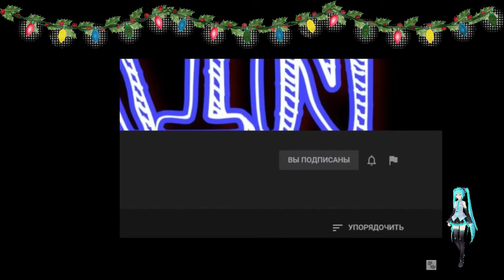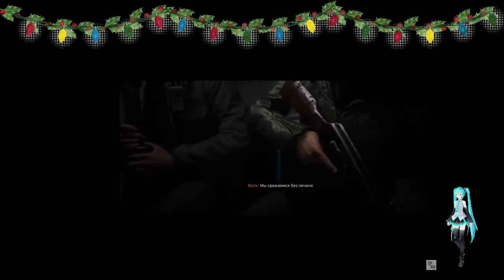Call of Duty Modern Warfare 2019 # 1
Действия будут проходить в двух вымышленных державах: Кастовии и Урзыкстан. Главный герой - знакомый по оригинальной Call of Duty персонаж - капитан Джон Прайс. Геймплей обязывает к тактическим решениям и постоянно держит в напряжении, пытаясь при интенсивной стрельбе высматривать, кто враг, а кто мирный гражданский. Доступно огромное количество огнестрела и вспомогательной экипировки, среди которой различные гранаты и гаджеты. Во время динамичных перестрелок можно прятаться за укрытиями и руководить своими подручными.